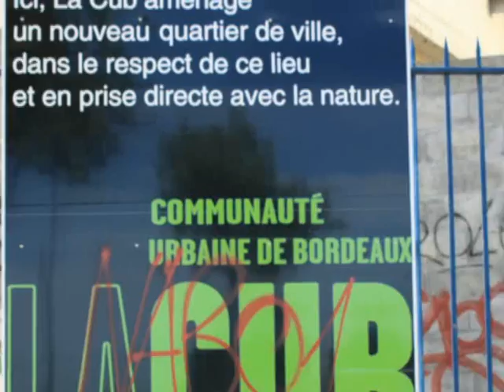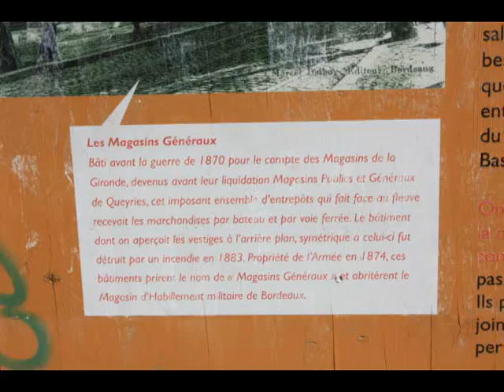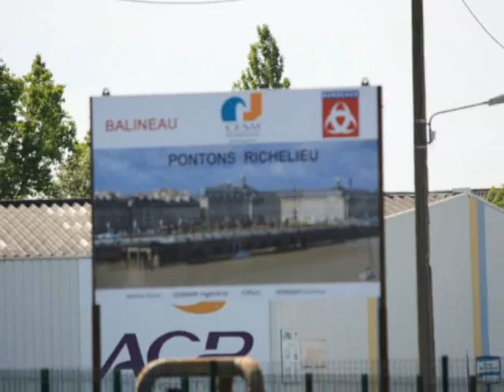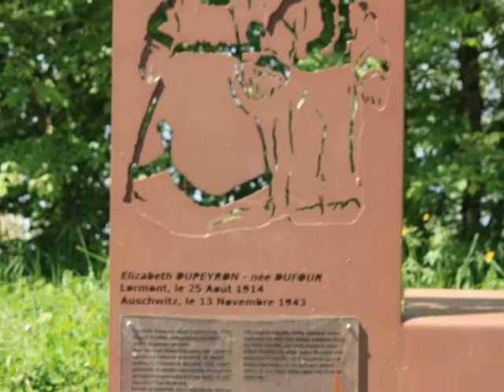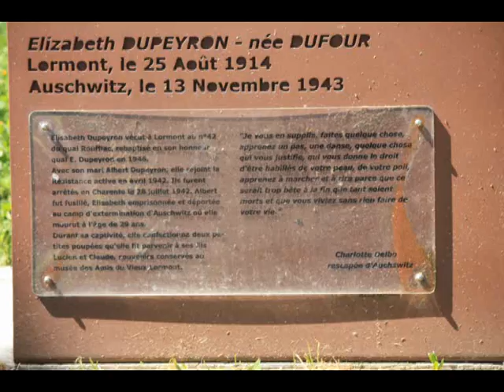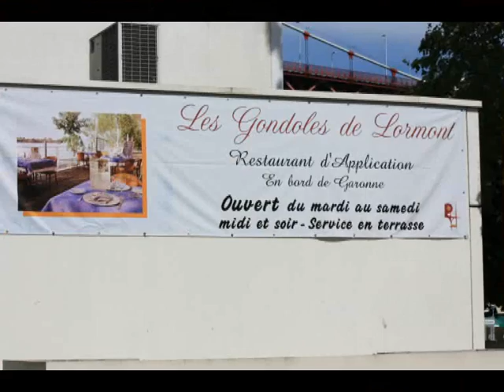tour dhorizon à travers la rive droIte de bordeaux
bordeaux en plein chantier
Réalisation : charles-mathieu MARTIN